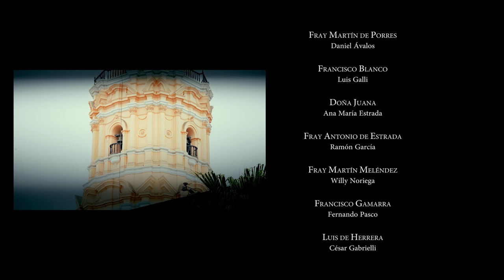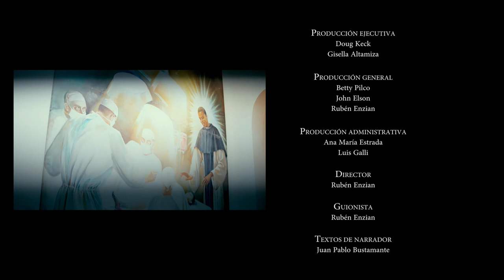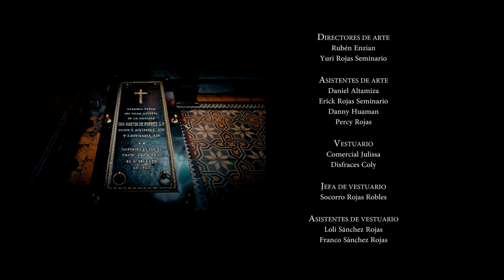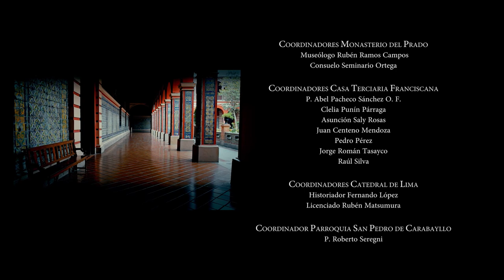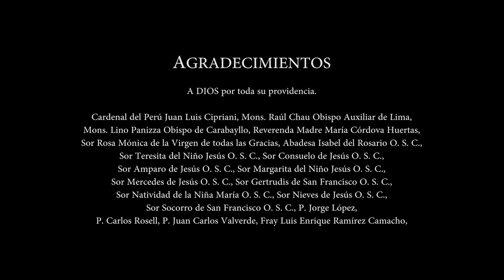La vida de San Martín de Porres: Capítulo 2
EWTN os ofrece la exitosa mini serie sobre la vida de San Martín de Porres, basada en hechos documentados para su proceso de canonización, con historia inéditas y nunca antes develadas. Los invitamos a conocer, semana tras semana, la vida de nuestro querido santo Fray Martín.

Bizum: 03443